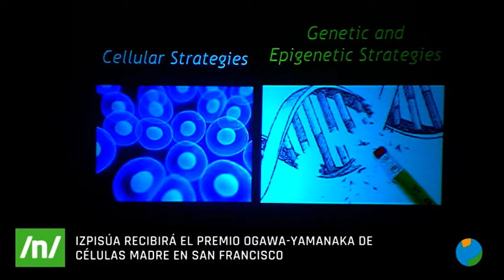23/06/2022 Izpisúa recibirá el premio Ogawa-Yamanaka de células madre en San Francisco